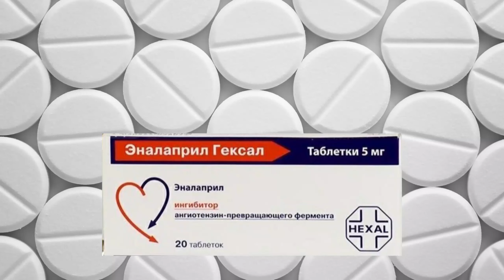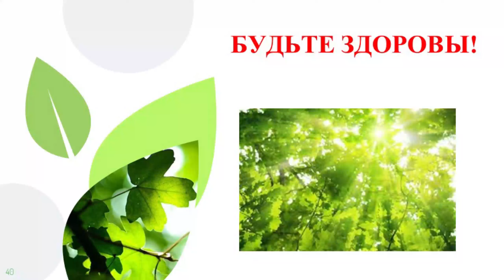ЭНАЛАПРИЛ ГЕКСАЛ инструкция цена дозировка показания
Краткий обзор лекарства Эналаприл Гексал, поможет составить общее представление о данном препарате. От чего, как принимать и сколько стоит? Это и многое другое. Дополнительные вопросы можно писать в комментариях. Берегите себя и будьте здоровы!